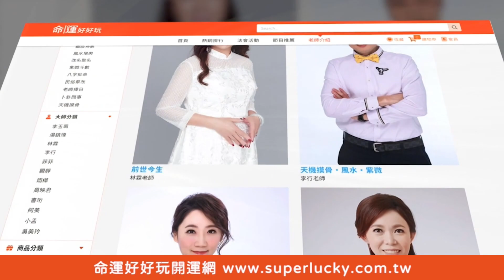【精華版】容光煥發迎接好消息！今年免擔心健康的生肖！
今年能迎來健康好消息的生肖有哪些？

【屬狗能迎來健康好消息？卯宮「貪狼」急功近利出大事！濟公顯靈要求刺青擋煞！走過人生關卡！好運總會來臨！】